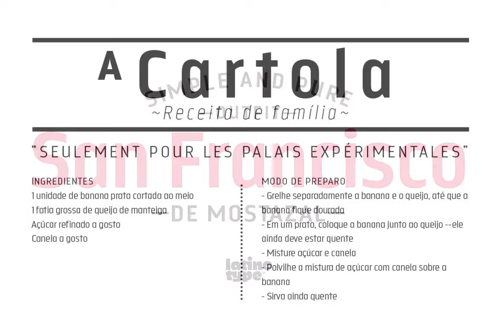Nordikka Font Download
Download Nordikka Font

Nordikka is a 10-style sans-serif simple pure typeface designed by Luciano Vergara. Nordikka is a condensed font with a large x-height and straight terminals well-suited for headlines and short texts. A good option for clean and visually appealing designs.

Nordikka is inspired by Scandinavian culture and its globally recognised design, which is characterised by pure, clean and clear forms. The final stage of the design process was completed in Olinda, Brazil, what inspired some of the words in the font specimens, allowing for reflecting an image of people’s daily habits and customs.